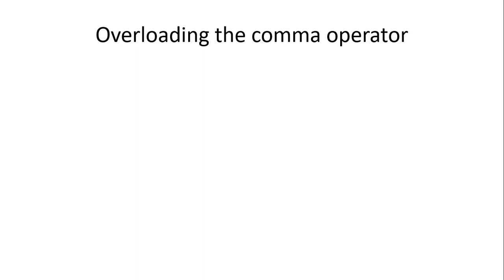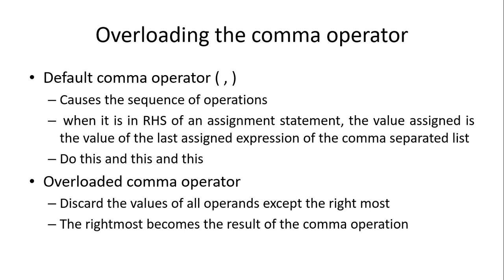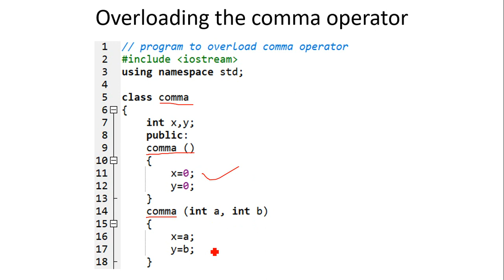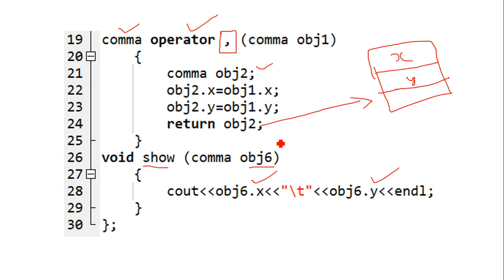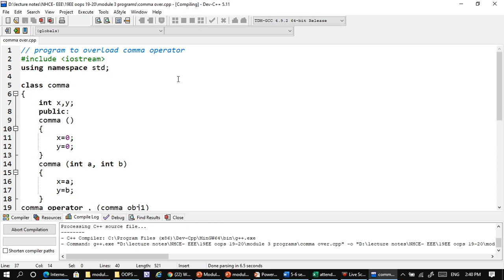Overloading comma operator